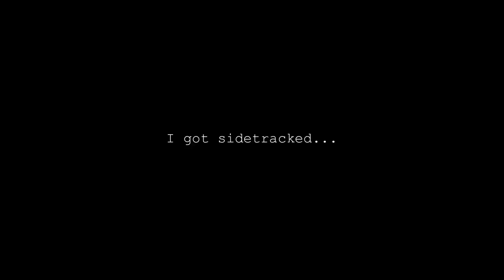THIS ELDEN RING BOSS TORTURED ME WITH ITS ENORMOUS BODY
Welcome, back to Elden Ring

Thank you guys for your support, this would not be possible without you.